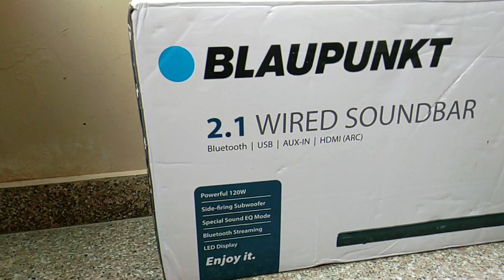Blaupunkt SBW-100(120watt)|unboxing and review |yomesh devgan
unboxing of Blaupunkt SBW-100 wired home theater system.
this review is-just my opinion about the product..

songs used-
✦✦✦✦✦ NEFFEX ✦✦✦✦✦
song name- fight back